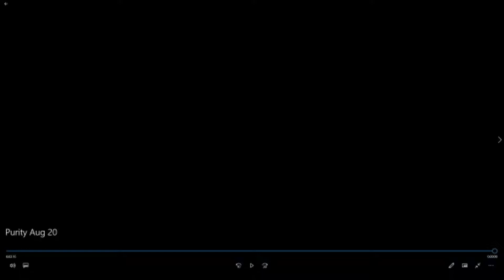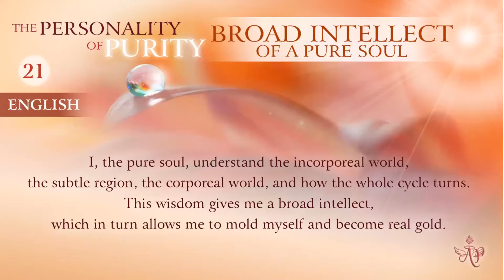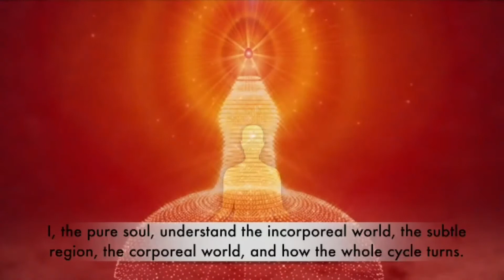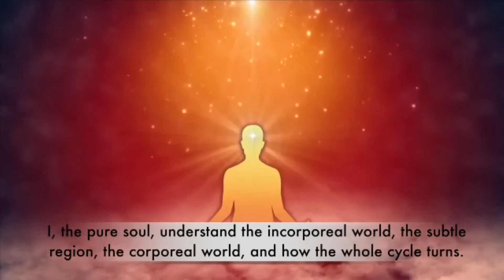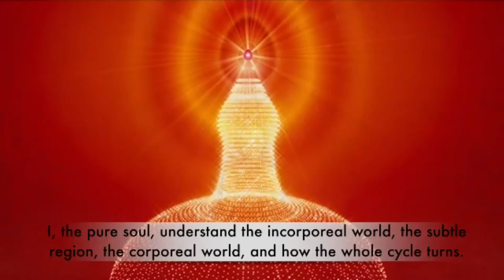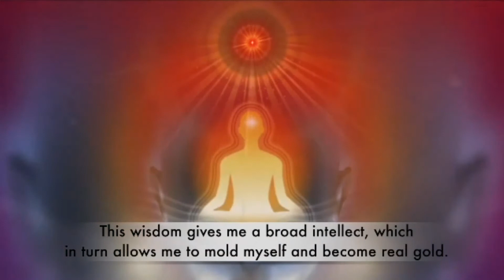(French) Mohini Didi - Broad Intellect of pure soul #20